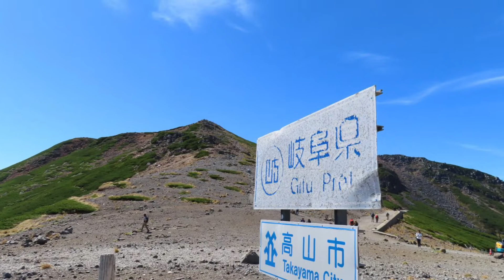ノリクライド2022